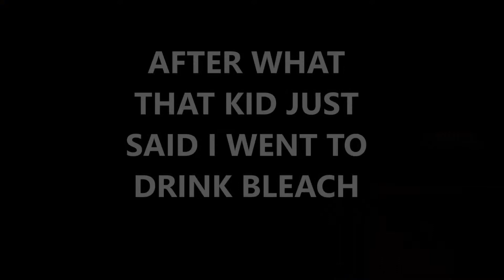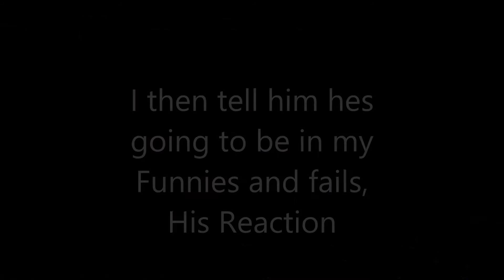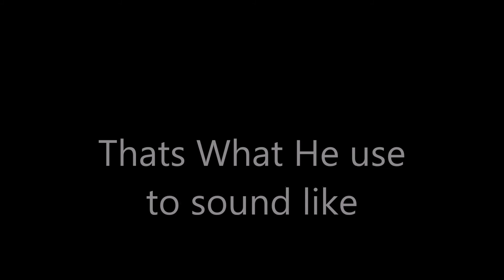Para Rizlah: Funnies & Fails '#4